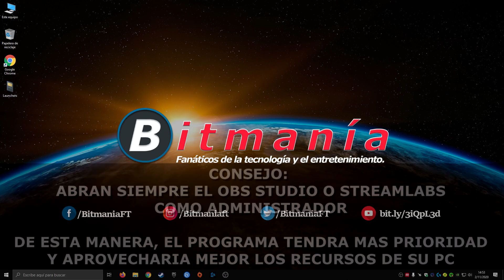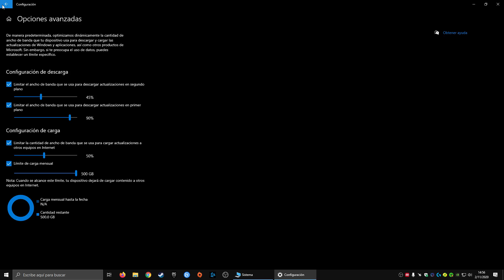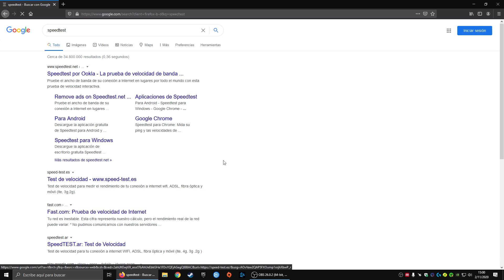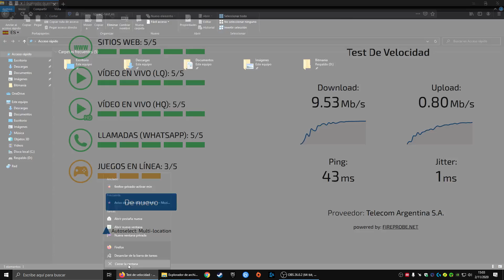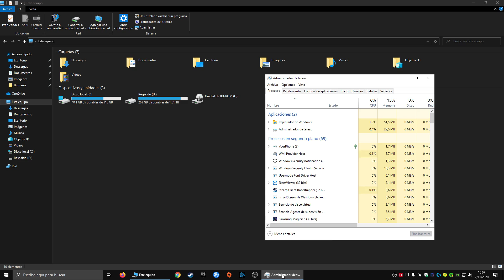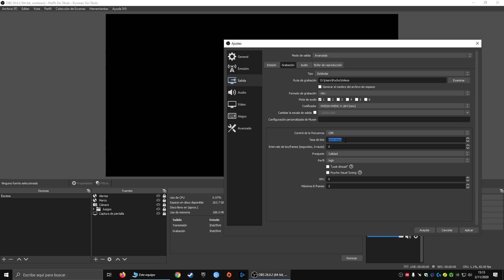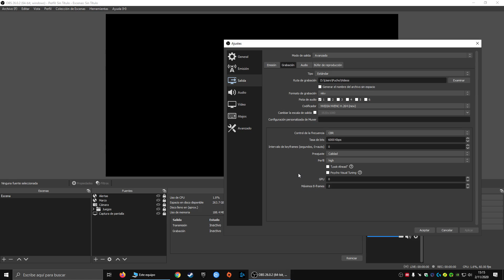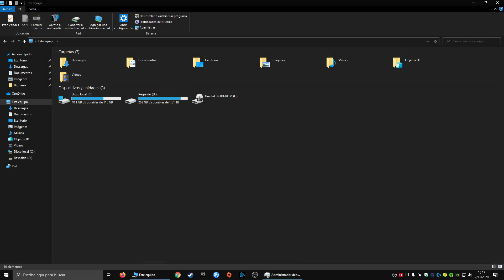PROBLEMAS COMUNES EN OBS Studio o Streamlabs: TIRONES DE FPS, SE VE MAL, SE TILDA O CONSUME MUCHO.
Te enseñamos a cómo solucionar los problemas más comunes en Obs Studio o Streamlabs a la hora de Stremear o Grabar.

Entre ellos: Conflictos con fotogramas, internet, tirones de fps, mala caliadad del stream, consume muchos recursos, etc.

❤️ DONACIONES: Apoya el contenido del canal si puedes y te gusta.

🔶 ¡GRUPOS OFICIALES DE DISCORD Y FACEBOOK PARA QUE TE SUMES A LA COMUNIDAD! 😎

Puedes pedir ayuda o simplemente buscar amigos con quien jugar. 😄

🔹  PC RECOMENDADA PARA Stremear/Grabar:

Procesador: Intel Core i5  o Ryzen 5 (De los más nuevos)
Memoria Ram: 8GB o 16GB DDR4 de ser posible
Placa de video: Nvidia 1050 ti o AMD RX 570 (Similares o superiores)
Discos: 1 SSD o combinar 2 discos: SSD (Windows) y HDD para jugar y grabar.

🔹 TODO ESTO ACOMPAÑADO DE BUENA CONEXION DE INTERNET POR FIBRA OPTICA Y QUE SEA ESTABLE.

✔️ Si quieres más videos o soluciones Sobre OBS o Streamlabs deja tu pregunta y si podemos solucionarlo hacemos un video con mención a tu pregunta. 😎

Hay más videos y listas de reproducción en el canal para ver. 😄
¡Gracias Thiago por tu consulta sobre este tema! 😄